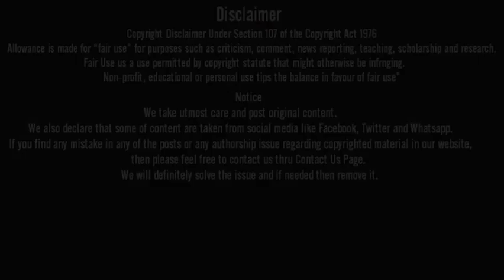Rani ka raja Webseries Review | Kooku | New Web series Review|By Webseriesfever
Hello friends aaj hum baat karne wale hai Rani ka Raja webseries spoiler free review ke bare me to kya hai woh chaliye dekhte hai
CONTANT CONCEPT:-ABHISHEK
OVERVOICE:-ABHISHEK